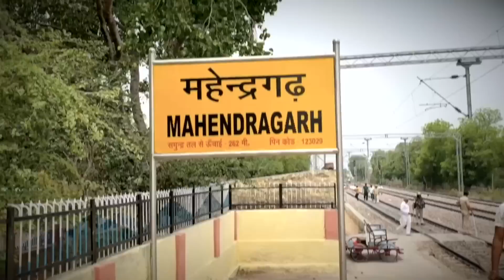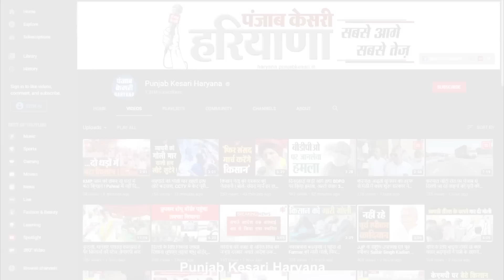महेंद्रगढ़ में अग्निपथ योजना के विरोध में उग्र हुए युवा, रेलवे स्टेशन पहुंच कर की आगजनी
महेंद्रगढ़ में अग्निपथ योजना के विरोध में उग्र हए युवा, रेलवे स्टेशन पहुंच कर की आगजनी